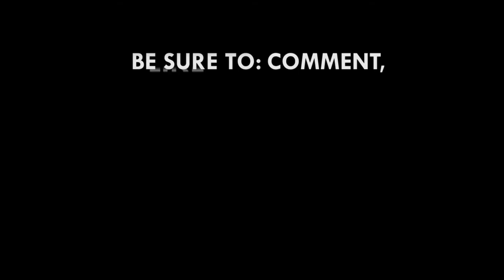Government to improve public schools by emulating, collaborating with private schools - Dr Adutwum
A deputy Education Minister, Dr Yaw Adutwum has expressed governments willingness to learn from and replicate the strategies that have made some private schools excel in delivering quality education to help improve the public sector schools